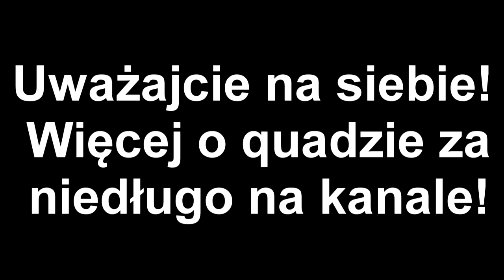Jak nie driftować quadem 110 / Mogło się to skończyć gorzej